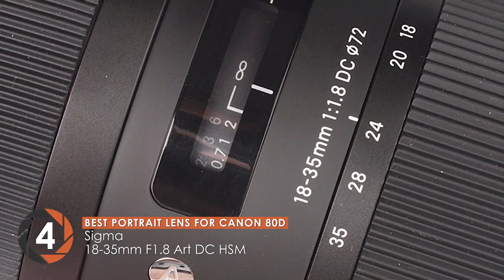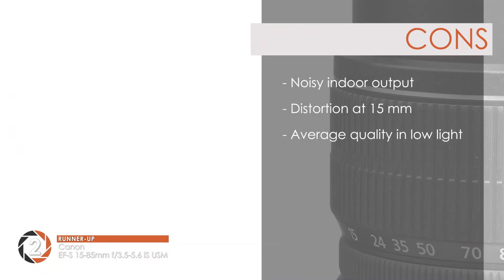Best Lenses For Canon 80D ☑: Top Options Reviewed | Digital Camera-HQ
(Best Lenses For Canon 80D)

✅ Featured Products for Best Lenses For Canon 80D

0:00 Introduction
0:50 5. Best Video Lens for Canon 80D: Canon EF 50mm f/1.8 STM ➜
2:03 4. Best Portrait Lens for Canon 80D: Sigma 18-35mm F1.8 Art DC HSM ➜
3:21 3. Best for the Money: Canon EF 85mm f/1.8 USM ➜
4:30 2. Runner-up: Canon EF-S 15-85mm f/3.5-5.6 IS USM ➜
5:54 1. Best Overall: Canon EF-S 10-18mm f/4.5-5.6 IS STM ➜

☑ Purchasing a lens for your Canon 80D is not easy by any means. There are so many brands out there that advertise unique and different features altogether. However, you need to determine what sort of features you might require based on your personal preferences.

☑ Focal Length
The focal length of the lens is the most significant feature. The greater the focal length of the lens, the higher the magnifying capability. Various lenses offer variable focal lengths which allow you to capture distant or nearby subjects with great precision.

☑ Aperture
The second most important feature is the aperture. It usually depends upon the purpose of the user. If you want to shoot high-quality images under low light, an f/1.4 or f/2.8 will work great. If you are looking for a studio shoot, an f4.5-5.6 would be ideal. Saying so, a greater aperture like an f/1.4 allows more light to be received and vice versa.

☑ Image Stabilization
Image stabilization is a very important feature that a lens can possess. It allows you to reduce camera shake while performing handheld photography. It is a great feature since it minimizes blur and distortion at higher zoom levels.

💬 Let us know what you think of these Lenses For Canon 80D in the comment section below.

🎥 Welcome to the official YouTube Channel of Digital Camera-HQ 🎥

Digital Camera-HQ is your #1 online resource for photography equipment, reviews, guides, and informational content.